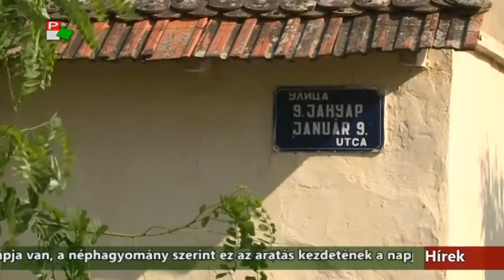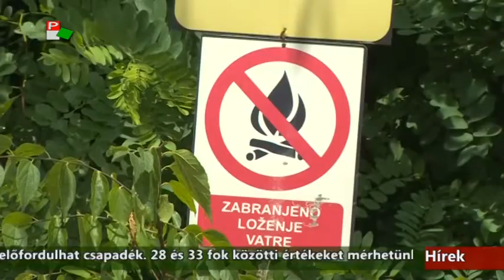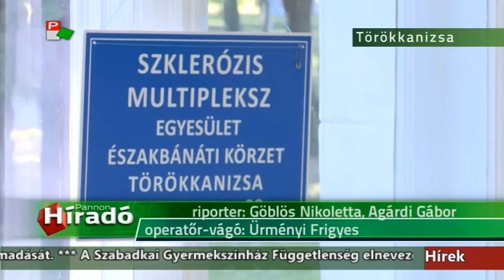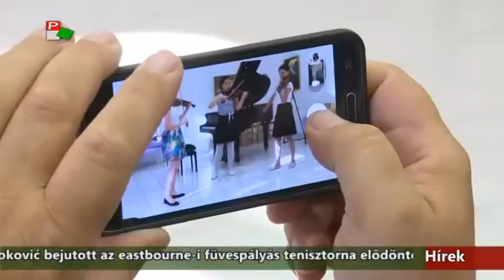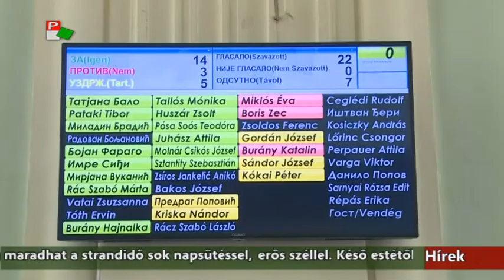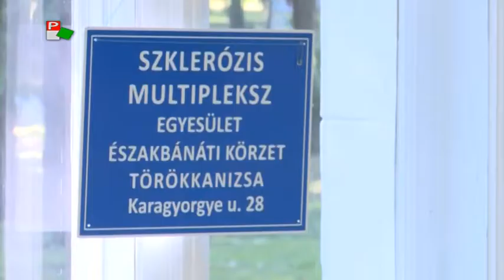Híradó - 2017.06.29. 17:30h